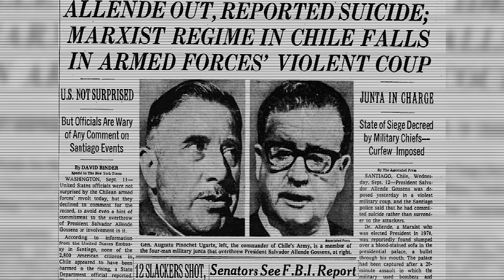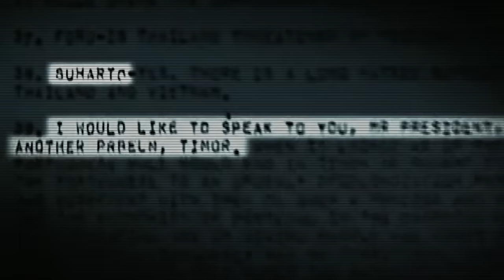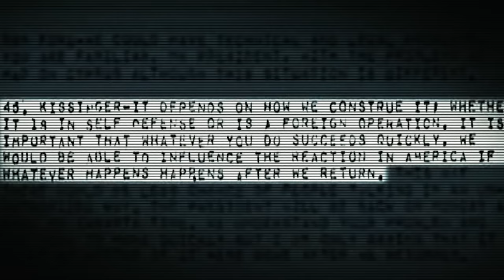Henry Kissinger is A Big Time War Criminal...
Henry Kissinger is one of the most prominent retired US politicians alive today. The National Security Advisor of Richard Nixon and Secretary of State of Gerald Ford is still asked to comment on every question concerning US foreign and security policies – he’s even appeared as a character in The Simpsons.

The public still recognizes him as one of the greatest US diplomats of all time and as the strongest representative of so-called realpolitik – a more pragmatic and less ideological approach to international relations.

In this regard, Kissinger is famous for establishing diplomatic relationships with communist China and brokering peace deals in Vietnam. He was even awarded a Nobel Peace Prize for the latter in 1973.

However, this video will show you a different side of the praised politician. You will see that, despite his fame, Kissinger committed and ordered several gross human rights violations that could get him prosecuted in international tribunals.

In 1968, after a decade of fighting in the Vietnam War, the United States was exhausted and bitterly divided. There were riots and protests against its involvement, and the president, Democrat Lyndon B. Johnson, had become hugely unpopular.

Johnson therefore decided to try and negotiate an agreement between his North Vietnamese enemies and South Vietnamese allies that would end the war. For that purpose, he helped set up “peace talks” in Paris where the deal could be hammered out.

If the talks had been a success, the war could have ended there. Yet it is very likely that one man present – a certain Henry Kissinger – was actively engaged in making them fail.

At the time, Kissinger was working as an expert on Vietnam for the US negotiation team. But although he was working for Johnson’s team, he was also secretly working with Johnson’s political opponent, Republican Richard Nixon. During the talks, Kissinger was feeding Nixon inside information on the progress of the deals. His hope was that, if the talks failed, Nixon would stand a strong chance of winning the next election.

Why did he do this?

Because although Kissinger was guaranteed a job in Johnson’s Democratic administration, he thought he could get a better one working with Nixon.

His sabotage helped the peace talks to fail and Nixon to become president. Thanks to Kissinger’s information, Nixon was able to persuade the South Vietnamese that he could get them a better deal than the Democrats. So they pulled out of the talks – just days before the presidential election. The failure of the talks helped sway the election for Nixon, and his first appointment happened to be his National Security Advisor, Henry Kissinger.

As a result of Kissinger’s desire for personal gain, the Vietnam War raged on for another seven years, costing the lives of several hundred thousand more people.

This Henry Kissinger documentary is based on The Trail of Henry Kissinger book by Christopher Hitchens.

henry kissinger interview
henry kissinger cambodia